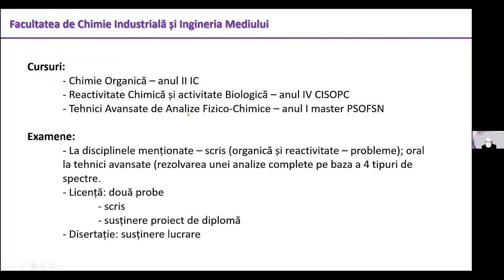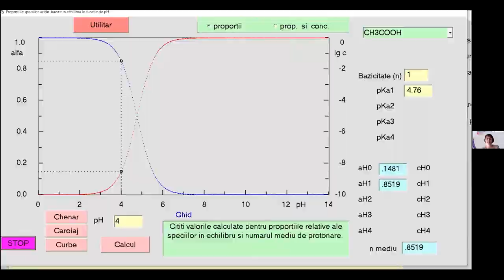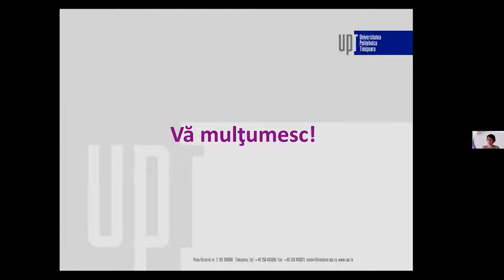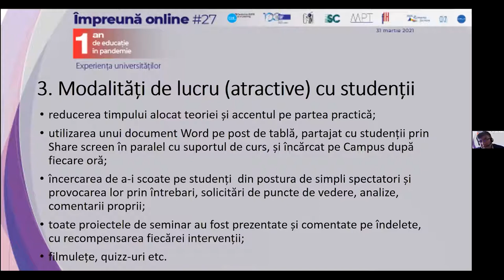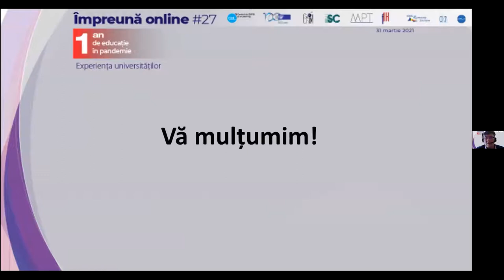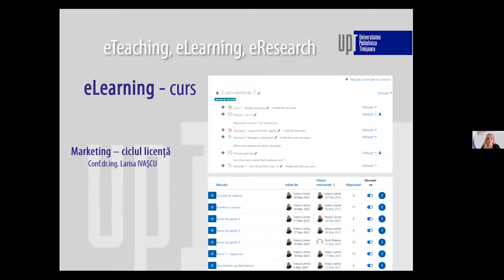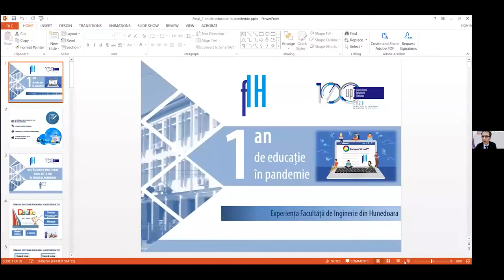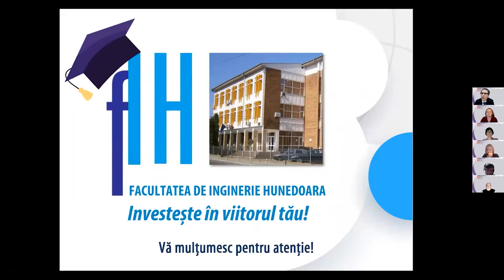Webinar impreunaonline #27 Un an de educație în pandemie